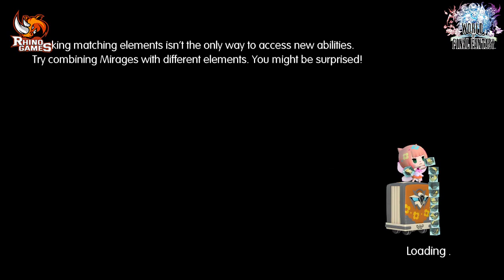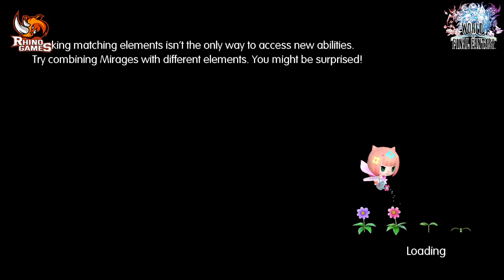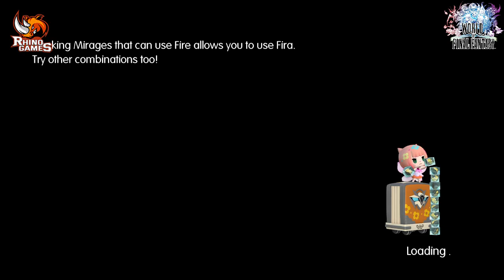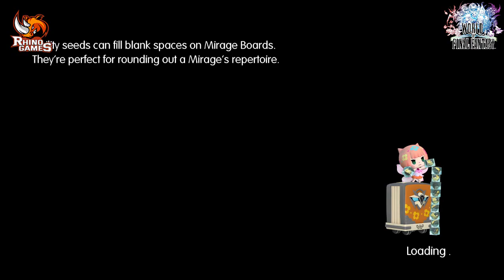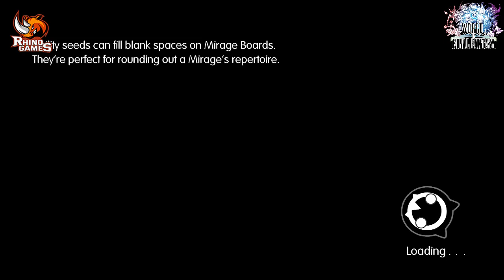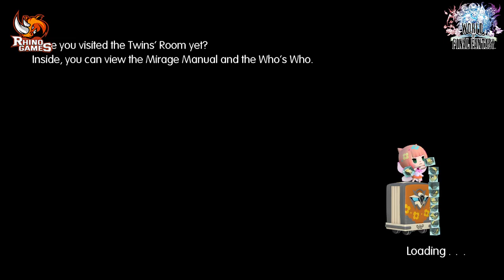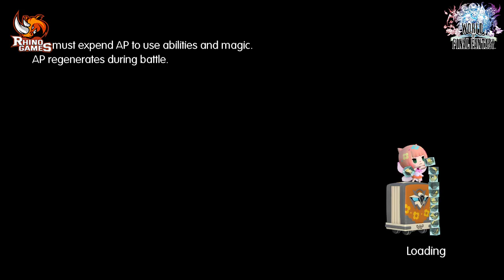Chapter 18: The Fell Spell and the Quacho Queen | World Of Final Fantasy Full Game 100% Walkthroughs